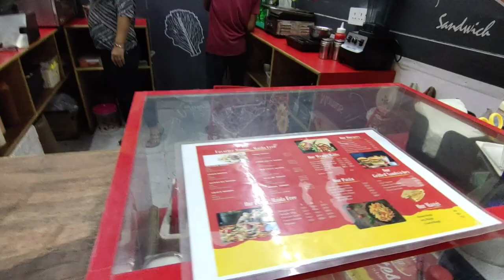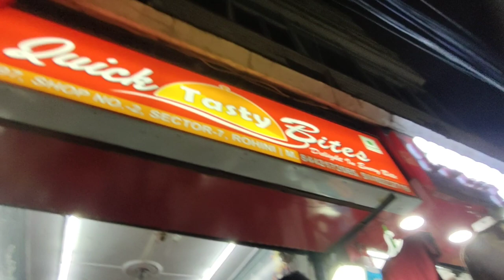SUJI MOMO 😰 | WOMEN SELLING HEALTHY MOMOS🥟 | taste? 🙄 HONEST REVIEW⚠️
Hey guys so today we are trying healthy momos which is made up by suji momos.
This women is selling suji momos for all diet lovers.
Location 🪄 Quick tasty bytes, Rohini